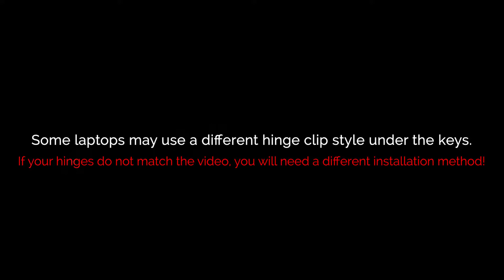How to Replace HP Spectre x360 13-ac Keys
Replace your HP Spectre x360 13-ac laptop keyboard keys with our easy to follow video tutorials!

Visit us online to purchase your laptop key replacement kits!
Thousands of models in stock!

Not a fan of the background music? We also sell "Volume Mute" replacement keys!